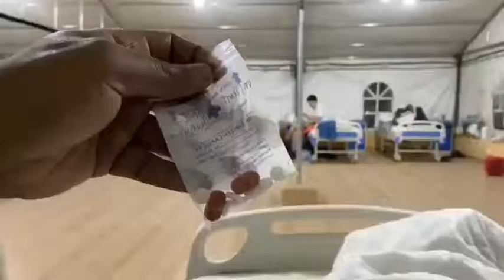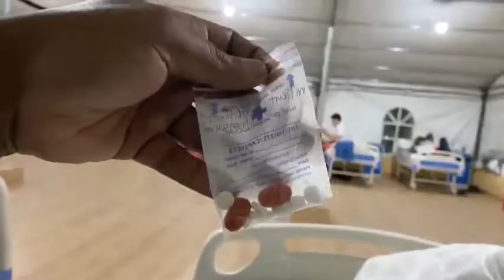Covid19 isolation center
Covid19 isolation centre Apapa, Lagos, Nigeria